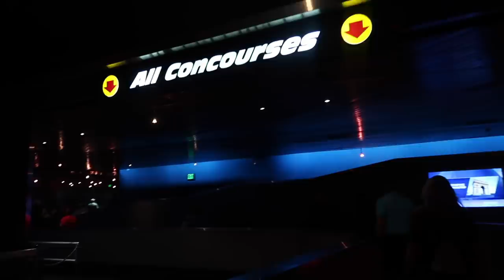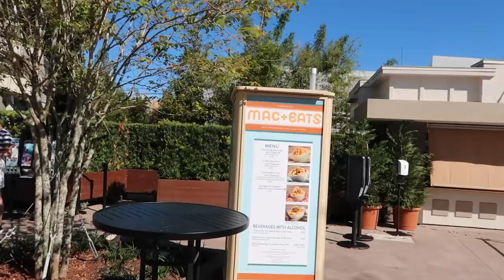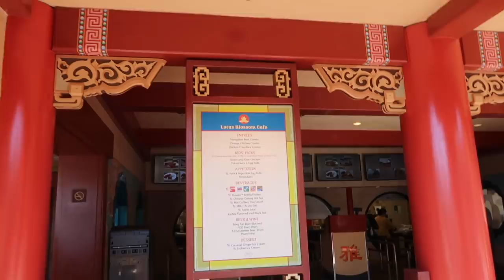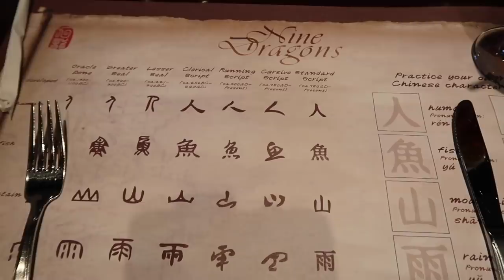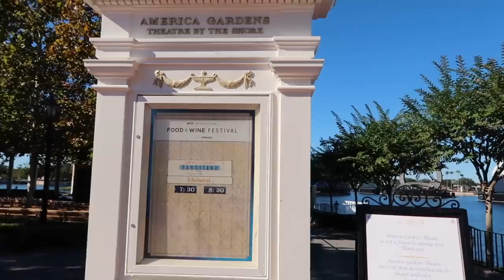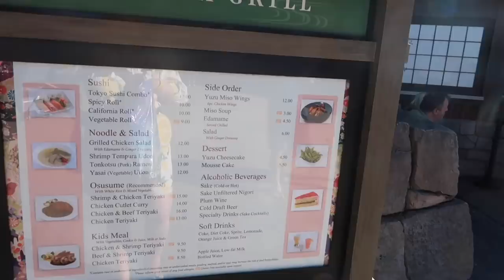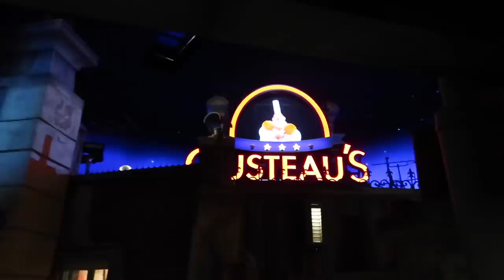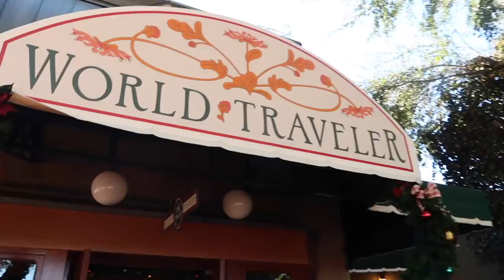WALT DISNEY WORLD VLOG 2021 | EPCOT TILL MIDNIGHT | EPISODE 4 | DISNEY IN DETAIL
Time for a new Walt Disney World Vlog and today I have a long Epcot day with early entry in the morning and extra evening hours till midnight. I ride Ratatouille, Test Track, Frozen, Soarin, Spaceship Earth and more. I have lunch at Nine Dragons and dinner at Teppan Edo, two of my favourite Disney World restaurants.